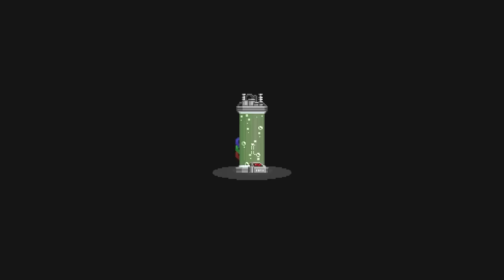Let's Play Starbound #16 [German] Der Fleisch Planet - (Starbound Lets Play Together Deutsch)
Let's Play Starbound #16 [German] Der Fleisch Planet - Starbound Gameplay (Lets Play Together)

Von TheBadBeard.